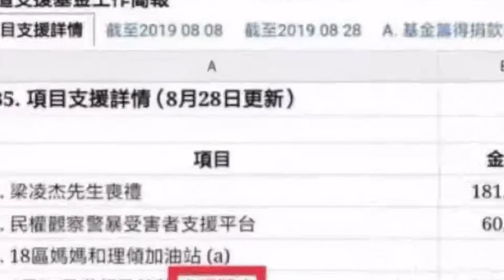用金钱诱惑孩子参与暴行，何其毒也！ 粤语